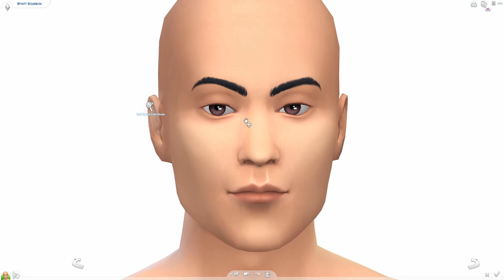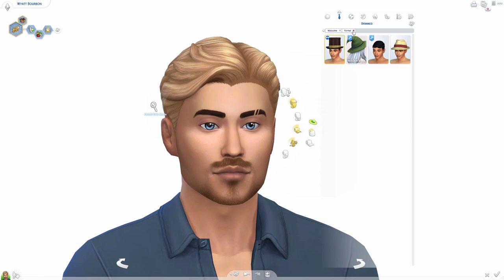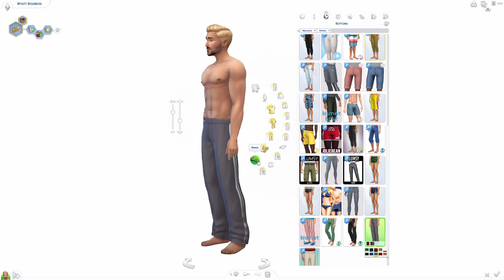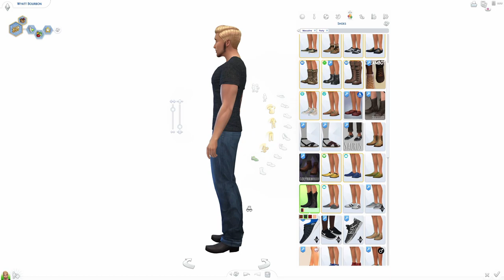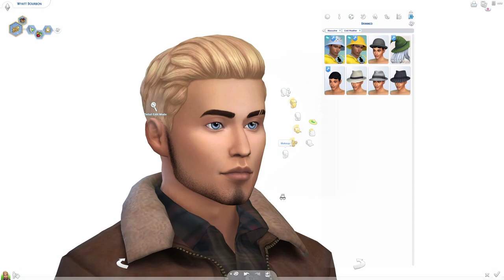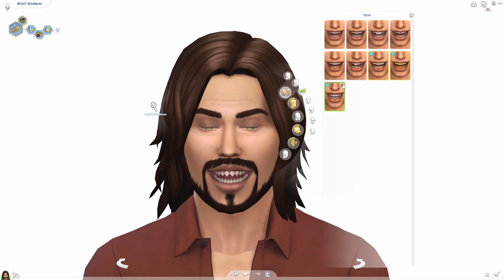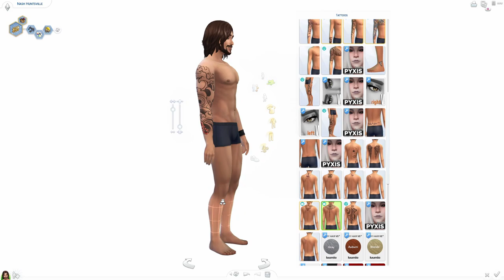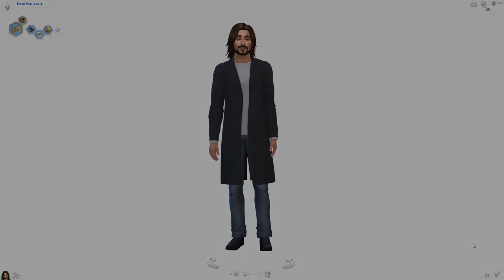Rock Star with a Country Heart//❤ SIMS 4 CAS Bachelor Series ❤ [Maxis Match w/ CC List]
PSST! DOWN HERE!

Cowboy turned country rock star, Nash Huntsville is tired of the fast life. He is finally ready to settle down and run his family's ranch. Join your favorite nighttime DJ for another Dating After Dark and get to know this southern bad boy.

(Seriously...this reads like the inside of a romance novel)

Natural Musician, Natural Singer, Loner

As per usual, Nash will be available for download on the Gallery at THEPIXELATEDTWIX.   Ciao!

  📅 WEEKLY SCHEDULE 📅
Monday - Windenburg SpeedBuild
Tuesday -  Journey To Redemption
Wednesday -

Music Credits  →